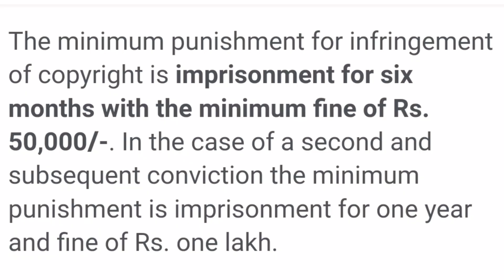Action Louragani Haibagi Cheksin Wa Ama Munna Tabiyu.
Upload Toukhiba Vedio Footage Sing EPAC GROUP Ki Account Dagi Download Touraga Tongan Tonganba Mawongda Edit Touduna Thadorakpa Thengnaba Yaore. Masi Khudakta Lepkhibana Afaba Oigani. EPAC GROUP Ki Banner Yaoba E-Pao Amadi Vedio Footage Singbu Makhal Amatagi Edit Toubagi Ayaba Pijade. Atopa Groupsingda Share Toubiningba Mioisingna Makhal Amatagi Edit Toudabida Share Twbiyu. Asigumba Kayasi Makha Tana Touraklagadi Copy Right Act Ki Matung Ina Chap Chaba Legal Action Louragani Haina Miyamda Khanghanjari.